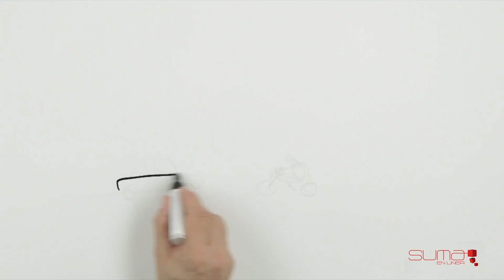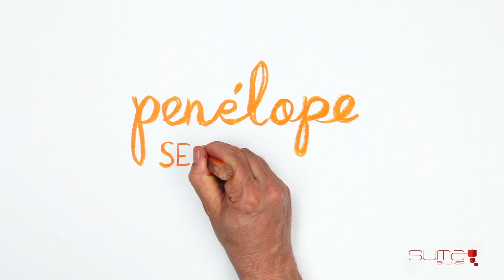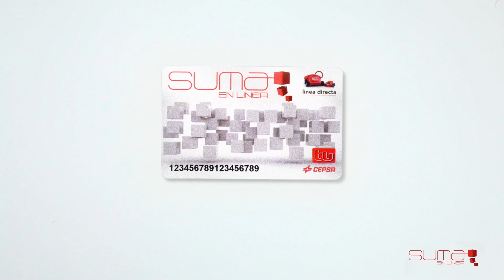Tarjeta SUMA para Penélope Seguros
¿Quieres pagar menos en la renovación de tu póliza de Penélope Seguros? Es muy fácil: sólo tienes que solicitar la tarjeta SUMA y comenzar a acumular puntos por repostar combustible en Cepsa o realizar la revisión de tu coche en Midas o Norauto. Es gratis y no está vinculada a tarjetas de crédito o débito. Sólo por unirte te regalamos los primeros 5.000 puntos.